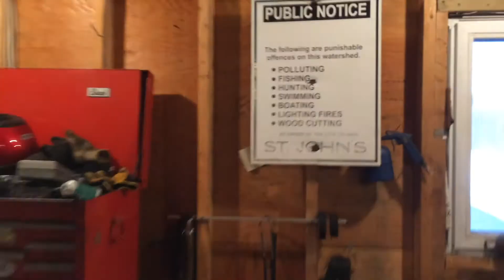deforestation 2.0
be a man and clear the land,
deforestation is good for the environment